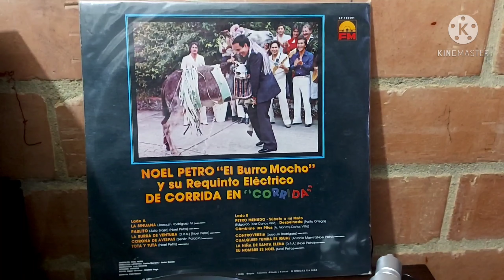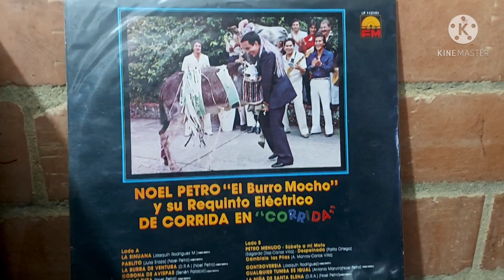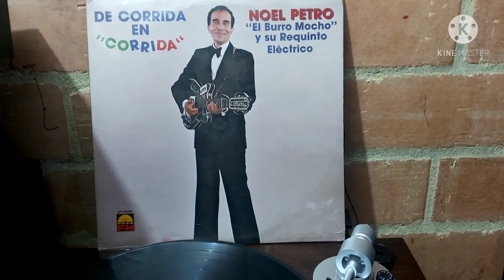La Sinuana. Noel Petro Y Su Requinto Eléctrico. Grabado En 1983.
Ritmo De Merengue Colombiano
Autoria de Joaquín Rodríguez M